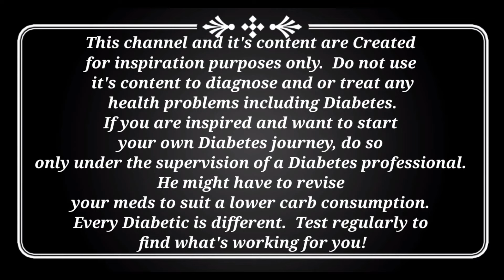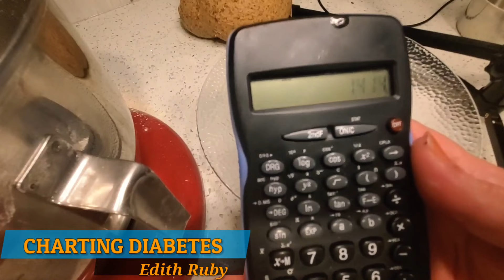DIABETIC BREAD KITCHEN: 3.9 net carb BUNS RECIPE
As a diabetic, we lose the main basic food in the world. Bread!
On the mission to bring bread and bun back to my table, I have created and revised many low-carb, diabetic recipes, and at 3.5gr net carbs, a bun this one takes the cake!

 1 cup of Oat Fiber
 1 1/3 cups of Flaxseed Meal
 2.5 cups of Vital Wheat Gluten
 4 tbs confectioner Sweetener
 1 tsp Xanthan Gum
 2 tsp Salt

 2 cups warm water
 2 tsp Honey
 1 tbs dry Yeast
 4 Eggs
 4 tbsp softened butter